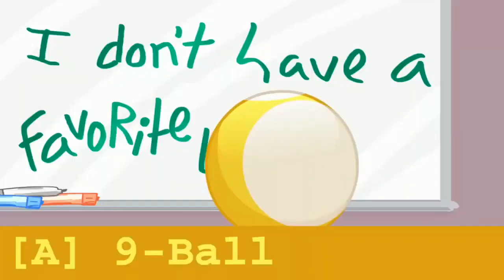BFDI & BFB/TPOT Auitions in Orange Effect